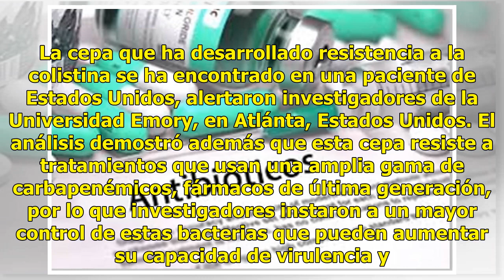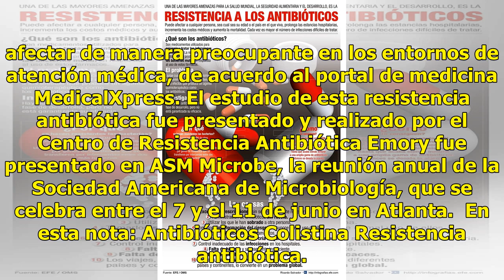Otra infección se une a resistencia a poderoso antibiótico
La colistina es el antibiótico más potente del mundo, sin embargo diversas bacterias han desarrollado cepas que se resisten a este tratamiento, usado como último recurso por los médicos. Entre estas bacterias se encuentra la 'Klebsiella pneumoniae', que causa la neumonía y otras peligrosas infeccion...